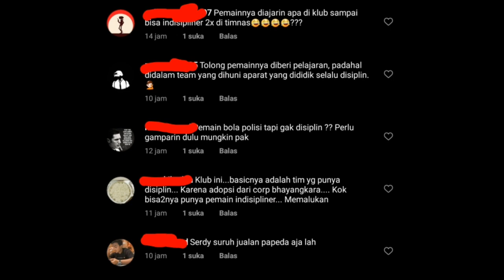🔴 WADUH! 2 Kali Dicoret Dari Timnas U-19, Serdy Ephy Fano Diserang Netizen Di Sosial Media ❗🔥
Berita mengejutkan datang dari skuad timnas Indonesia u-19, yang baru saja memulangkan 2 pemain mereka dikarenakan tidak disiplin.

info timnas
berita timnas
strategi timnas
formasi timnas

Sumber : PSSI.org